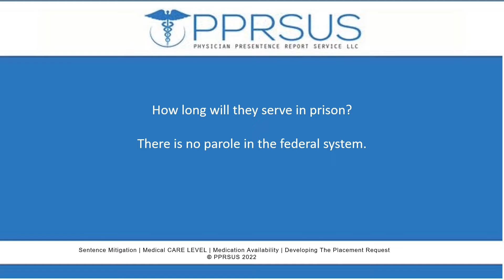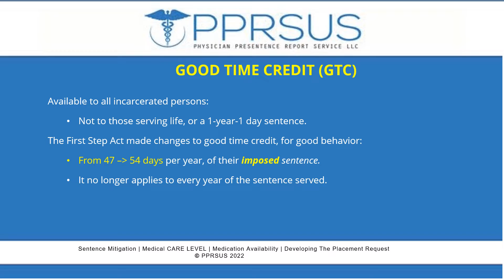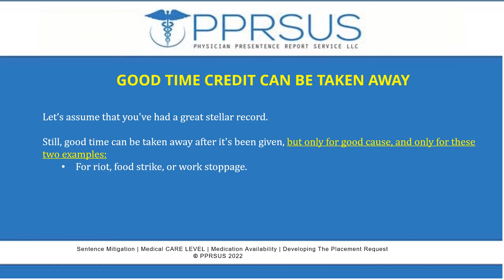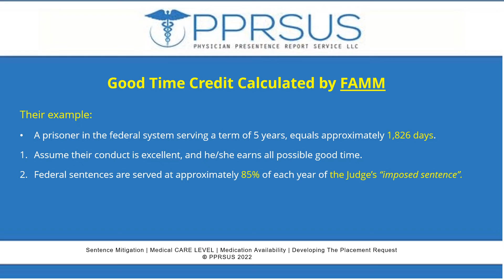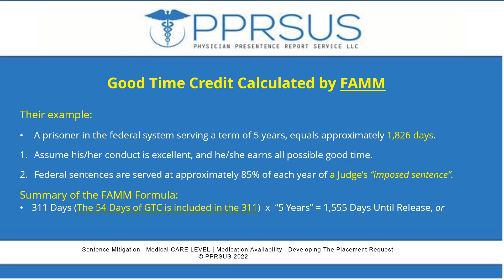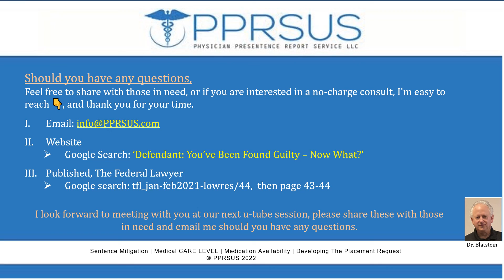Federal Prison: Good Time Credit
In addition to the defense teams’ insight as to their background and defense strategy, PPRS Prison Match™ is meant to be used solely as a ‘mitigation aide’ in the sentencing and prison placement decision-making process. These are recommendations only from PPRS/PPRSUS, and the final responsibility lies with the legal team, court, and BOP.

Good Time Credit Calculated by FAMM
Their example:
A prisoner in the federal system serves a term of 5 years or approximately 1,826 days.
His/her conduct is excellent, and he/she earns all possible good time.
Federal sentences are served at approximately 85% of each year of an “imposed sentence”.
The FAMM Formula:
311 Days (The 54 Days of GTC is included in the 311)  x  “5 Years” = 1,555 Days Until Release, or
By the end of five (5) years, he/she would have served 1,555 days, of their 1,826-Day Sentence; or ~85%